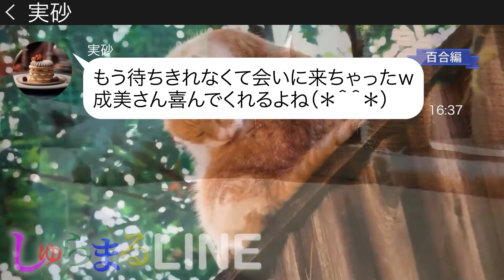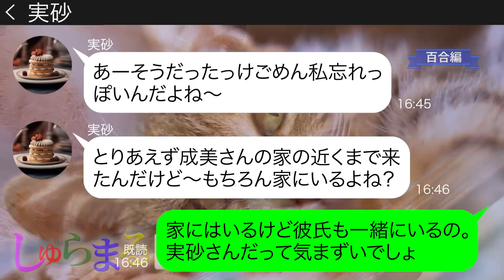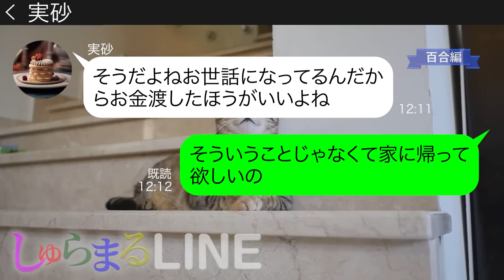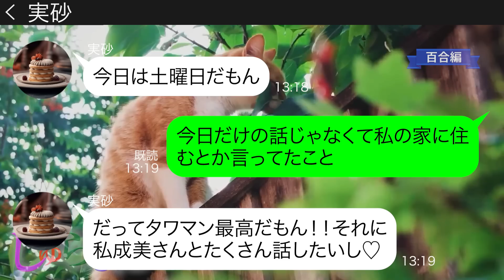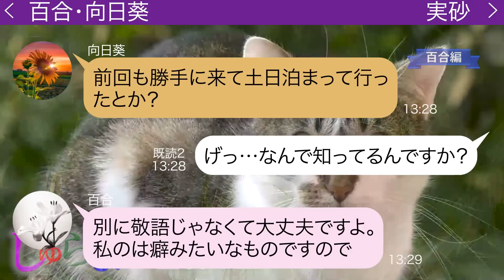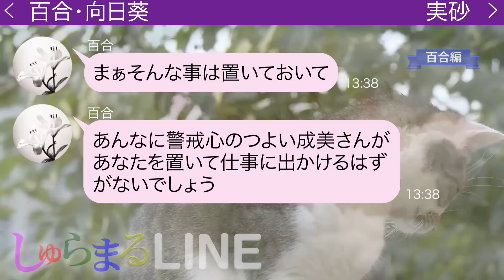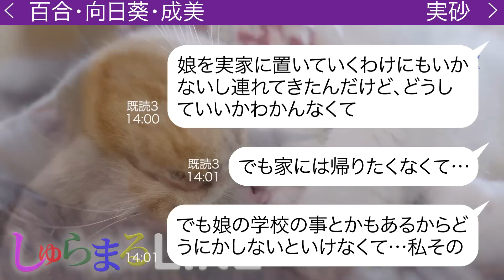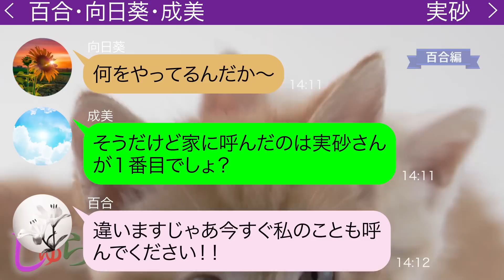私の住むタワマンに居候させて！と勝手に家に突撃してくる迷惑ママ友【LINE】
●登場人物●
実砂(ミサ)→成美の引越し前の地域に住んでいるママ友
◆目次
0:00 chapter1
0:27 chapter2
3:10 chapter3
5:32 chapter4
7:35 chapter5
13:40 その後